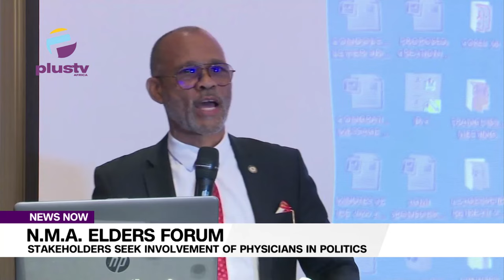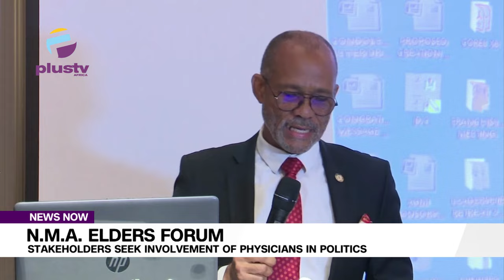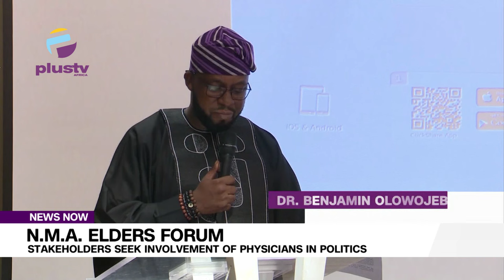N.M.A. Elders Forum: Stakeholders Seek Involvement Of Physicians In Politics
The involvement of physicians in active politics will benefit not only policymakers and healthcare practitioners but also patients and communities.